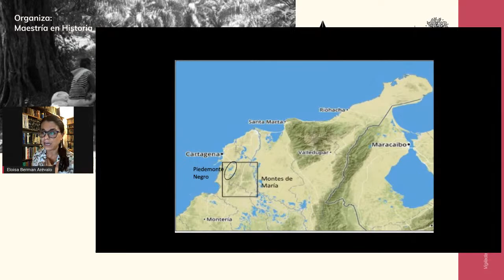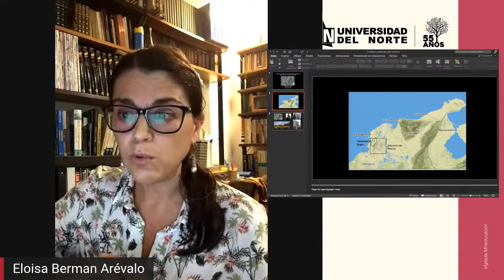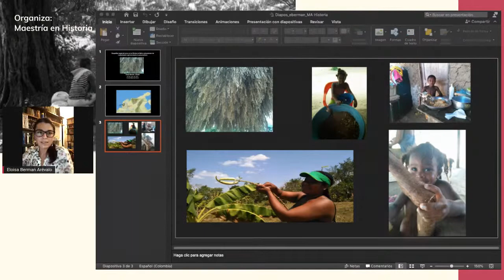Geografías negras del arroz en los Montes de María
Esta charla presentará un análisis de las prácticas de recolección de arroz por parte de mujeres Afro descendientes en los Montes de María, argumentando que dichas prácticas configuraron territorialidades encarnadas que resignificaron y reapropiaron el espacio rural en el marco de los procesos de modernización agrícola entre los 1970s y 1990s